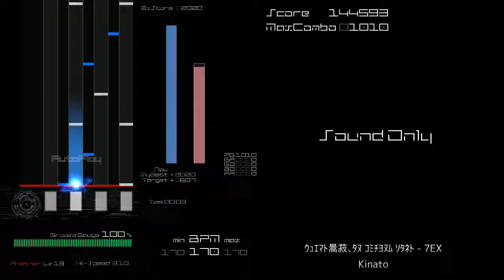[BMS AutoPlay] 난니쿠요정의 분주한 오후 - Kinato